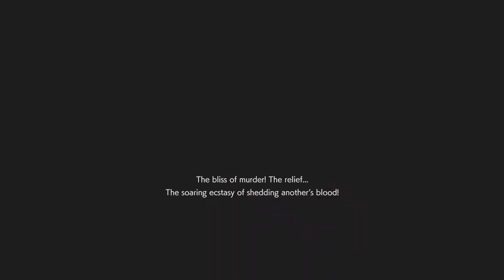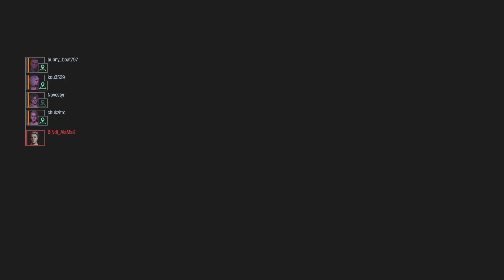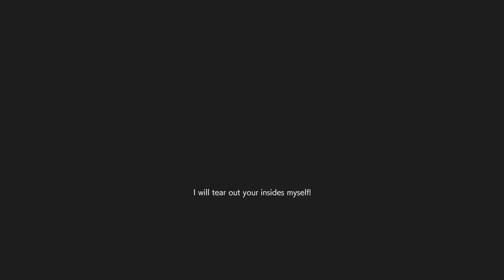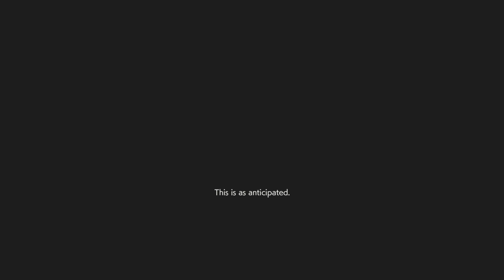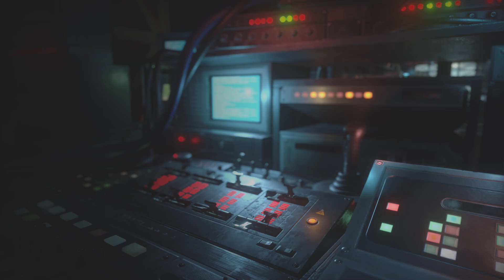Howdy Survivors! It’s Time for Some More Mastermind Mania! RESIDENT EVIL RESISTANCE